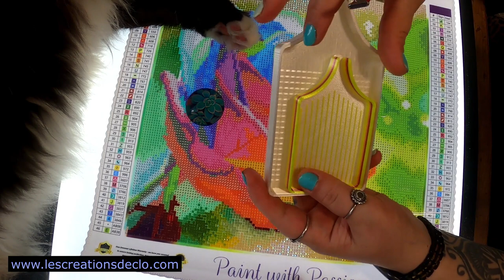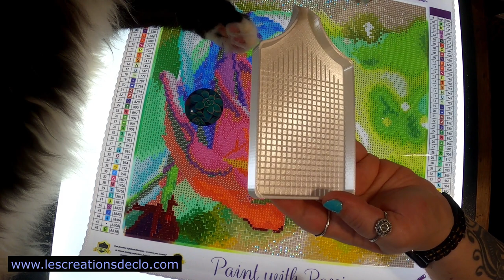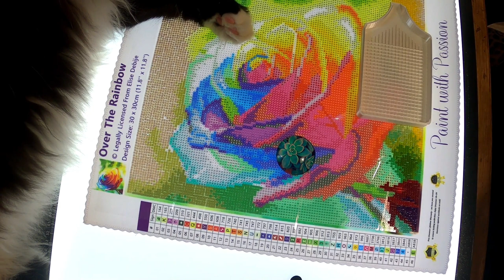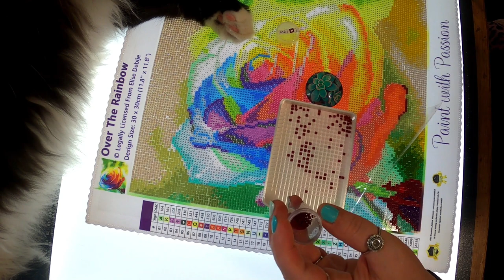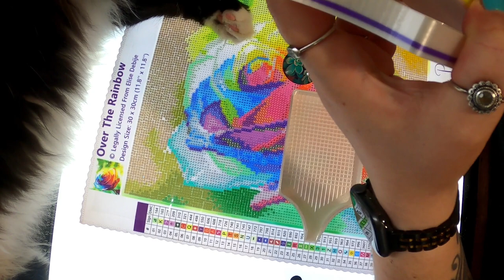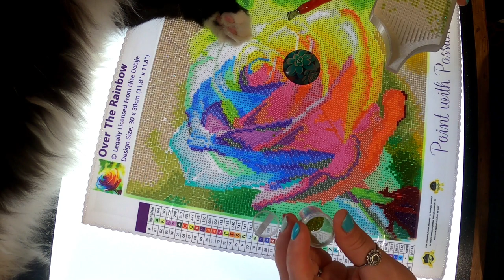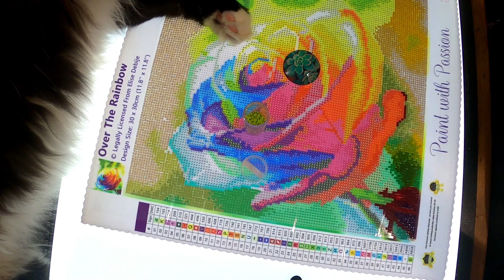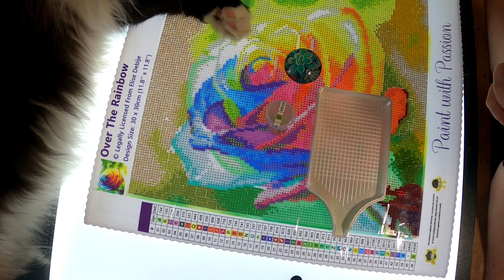Essai Nouveau Plateau Avec Lignes Quadrillées 💎 LesCréationsDeClo [Diamond Painting]